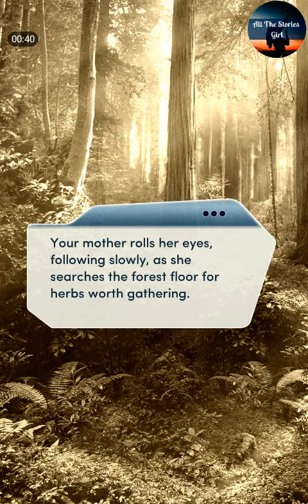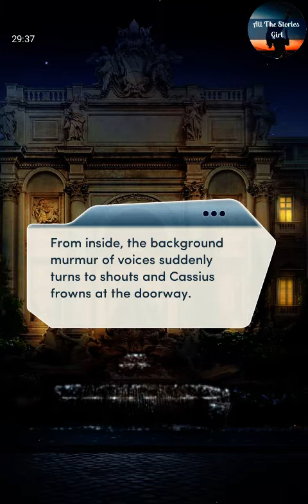Choices – A Courtesan of Rome #2 💎 Diamonds ❤️ The Great Marc Antony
Choices: Stories You Play - A Courtesan of Rome Chapter 2 | Diamonds Choices

"Crossing the Rubicon”
As Marc Antony reveals that Caesar crossed the Rubicon, you have your first opportunity to seek vengeance for your tribe.